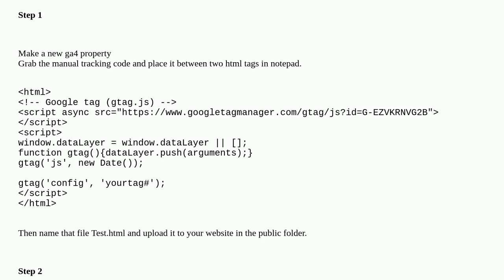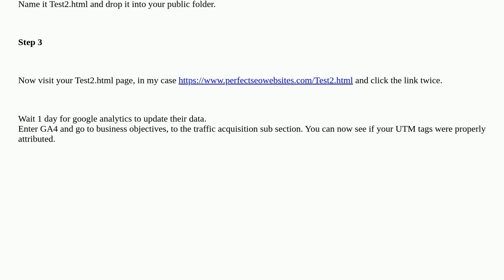Webmasters: How To Set Up GA4 UTM Tags & Test Them With Thresholding Issues?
How To Set Up GA4 UTM Tags & Test Them With Thresholding Issues?

A special thanks goes out to the community

  google-analytics utm-parameters